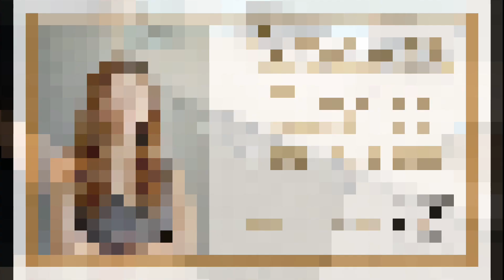超詳細！新房過戶檢查全過程+附加保養新房小貼士Tips！【Yukey姐姐在佛州】佛州全職奧蘭多房地產經紀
大家好！我是Yukey，生活在美国24年，现居住在佛羅里達州奧蘭多的一位全職房地產經紀人，想了解更多美国房地产资讯，奧蘭多當地生活，请订阅我的频道，谢谢。
电话：（347）759-9822
微信：missyukey
微信公众号：美梦享家
微博：美梦享家